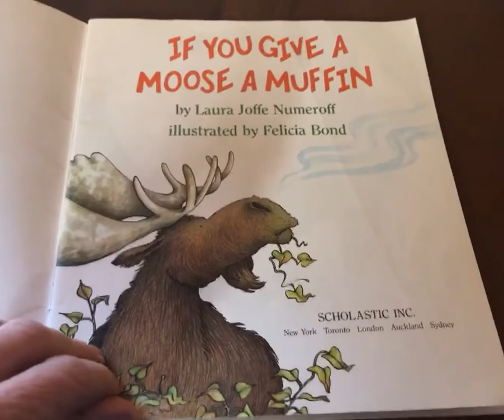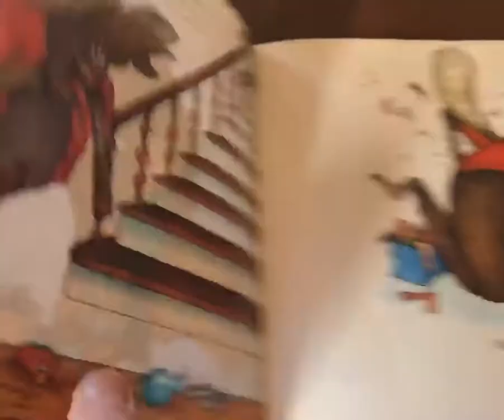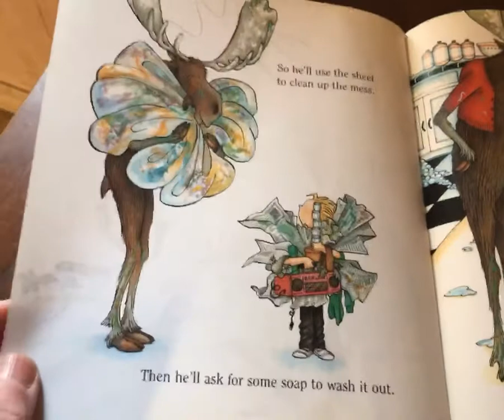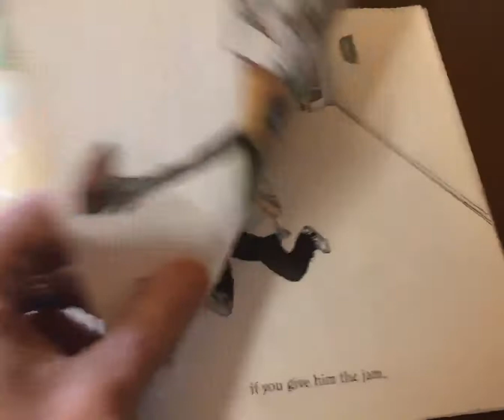IF YOU GIVE A MOOSE A MUFFIN